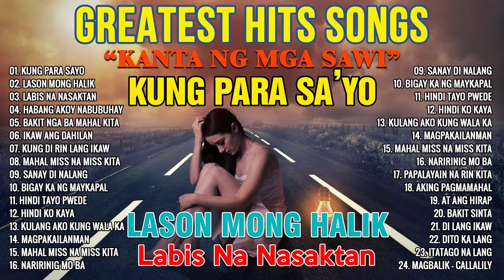KUNG PARA SA'YO The Best OPM Love Songs Pampatulog Love Songs Collection